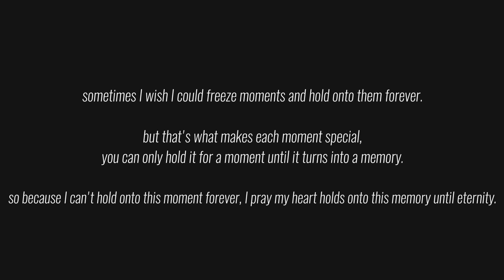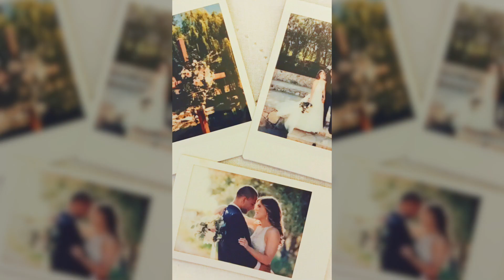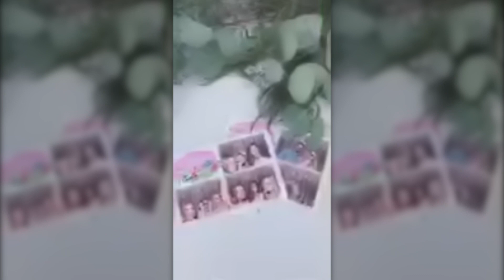OUR WEDDING DAY! Cambria & Bo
our wedding day was the BEST day of my life! marriage is the sweetest. ♥

I love you all! thank you for celebrating our marriage with your sweet words and wishes! my heart is full :') xo Cambria